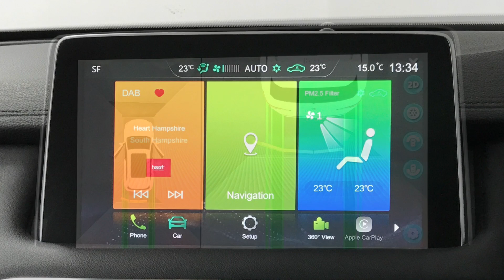Mg Motor uk MG HS 1.5 T-GDI 16.6 kWh | Richmond Motor Group | Hampshire, West Sussex & Surrey